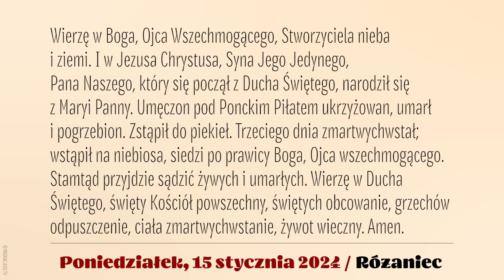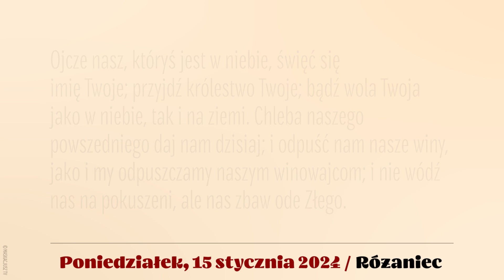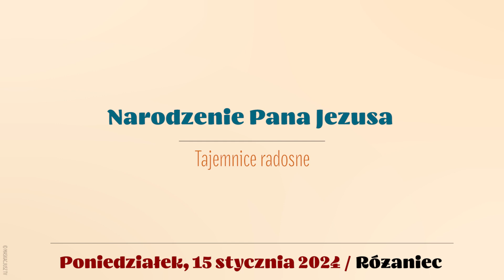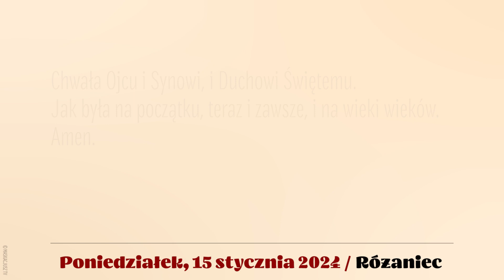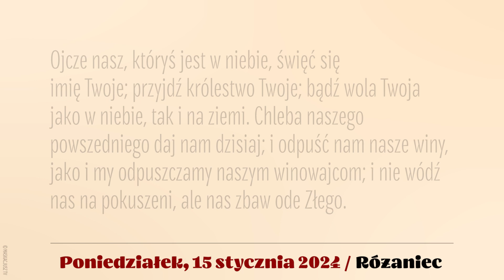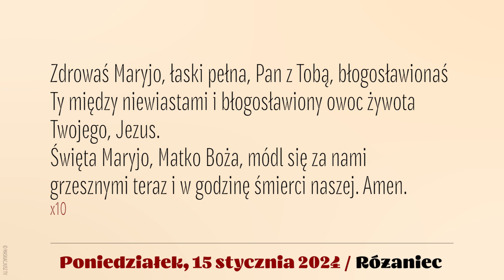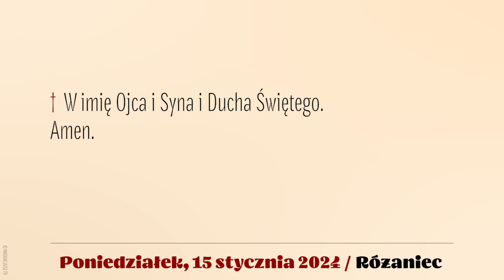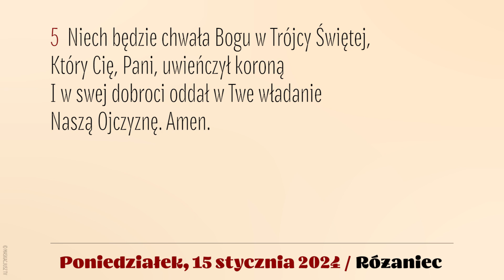Różaniec | 15 stycznia 2024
15 stycznia 2024
Poniedziałek